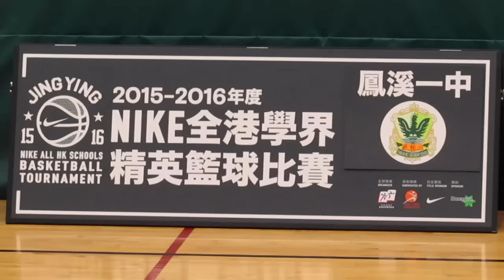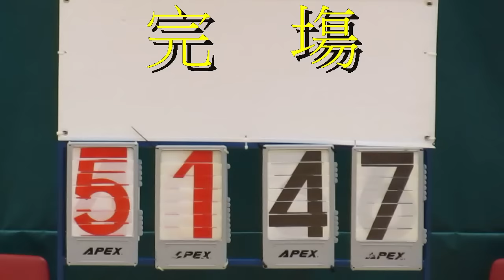鳳溪一中vs樂道(2015.12.20.學界籃球精英賽~男子分組賽)精華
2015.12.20.林仕德體育館  9:10 鳳溪一中(綠) 51 : 47 樂道(紫)